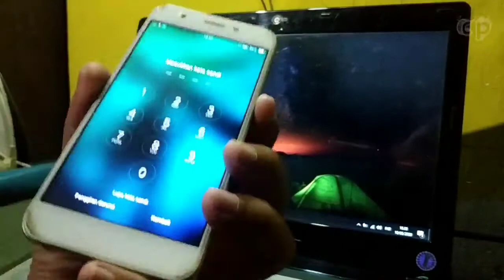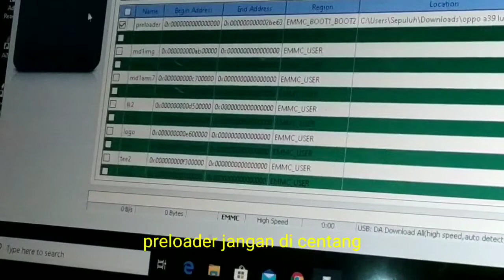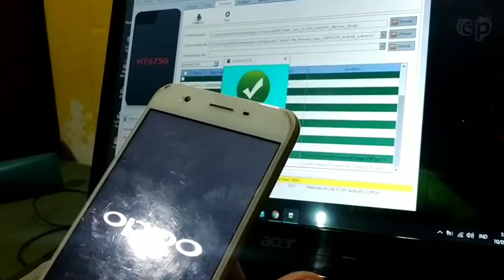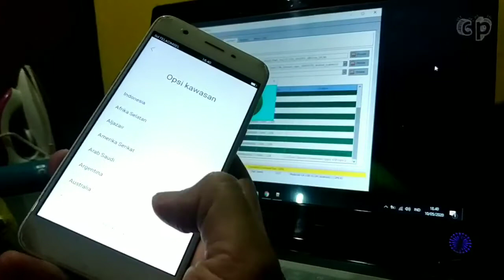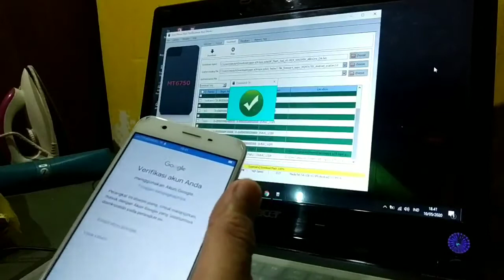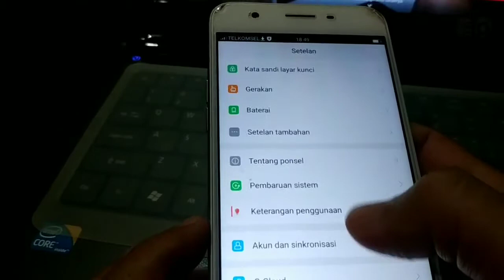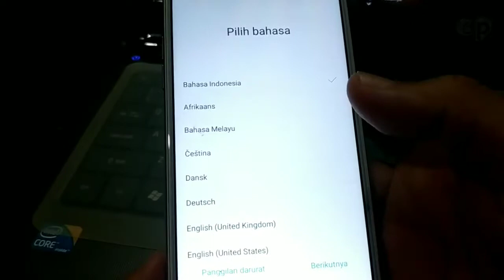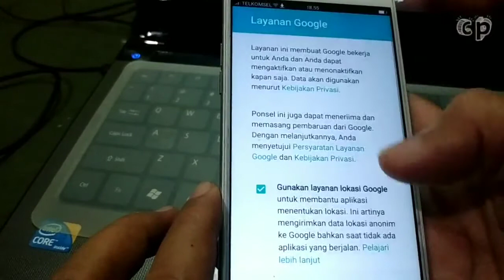cara unlock oppo a39 lupa pola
langkah: 1. wipe data lewat recovery hp.. klik tombol power+ vol down
                 2. flash pakai flastool bahannya ada di link di bawah
                 3. unlock akun google dengan cara di reset factory

sumber : blog serba masalah